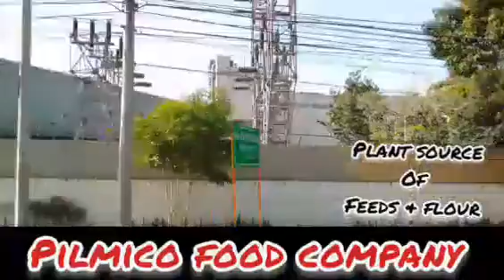full video paponta na kame SA trabaho